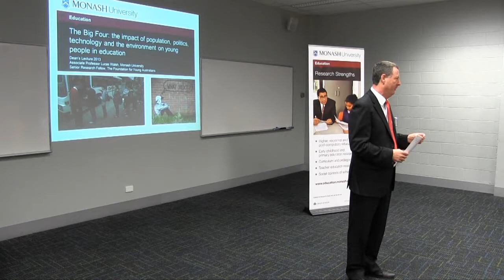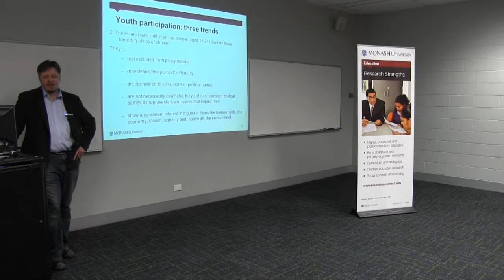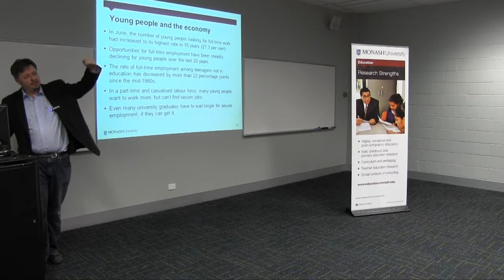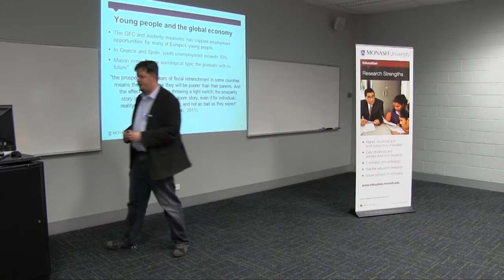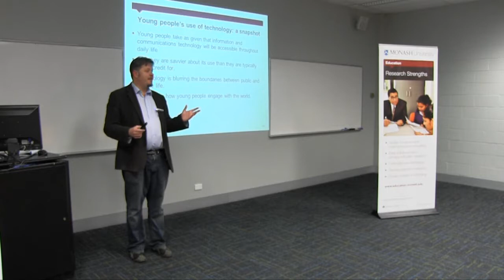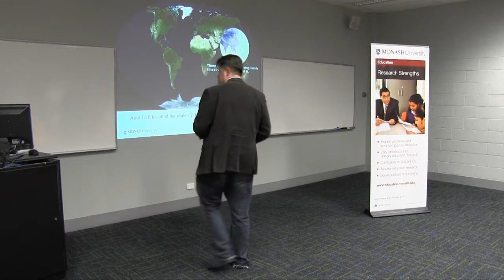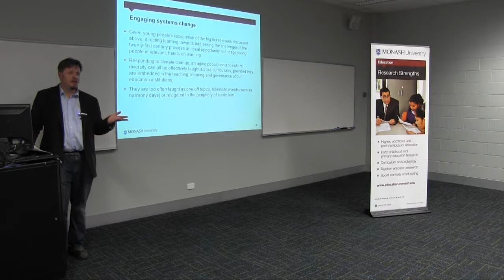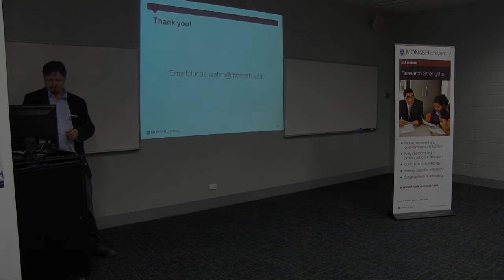Impact of population, politics, technology and the environment on young people in education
The Big Four - the impact of population, politics, technology and the environment on young people in education

Monash University, Faculty of Education
Dean's Lecture Series 2013,
Associate Professor Lucas Walsh
Senior Research Fellow, The Foundation for Young Australians